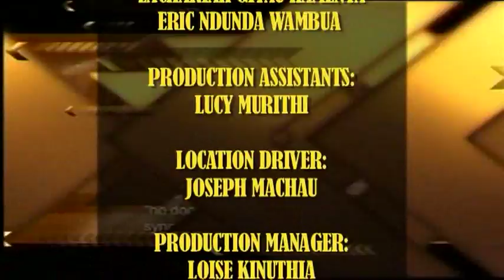ROAD TO SUCCESS STAMP INVESTMENT BUSINESS CONSULTANT